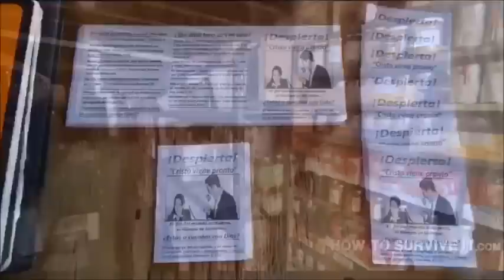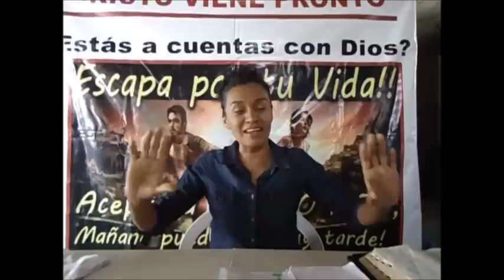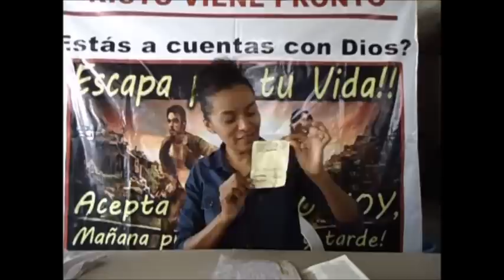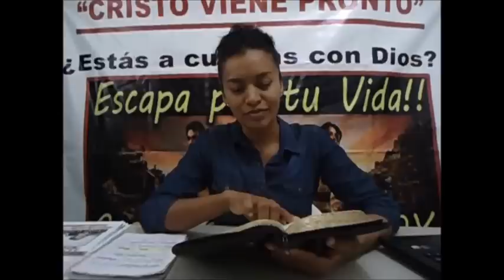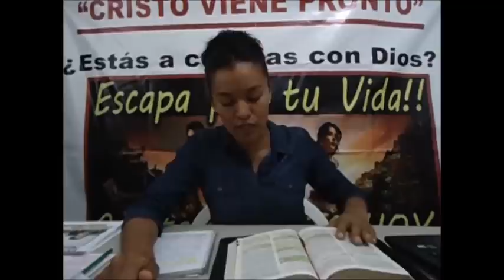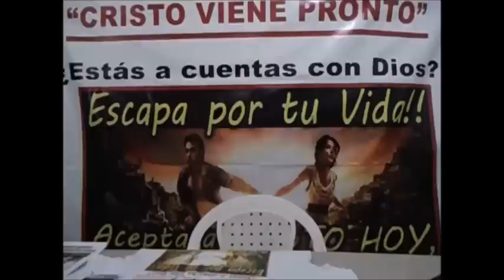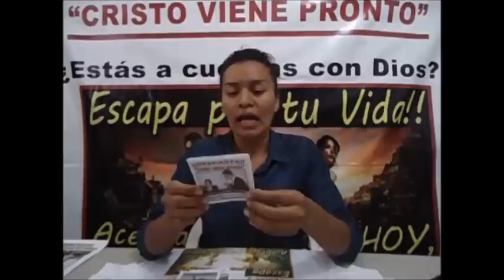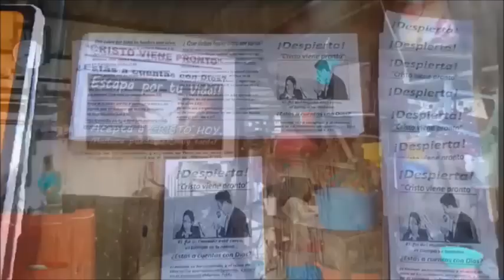"DILE A MI NOVIA":IMPORTANTE CONFIRMACIÓN DEL JUICIO DEL ASTEROIDE, DESDE MÉJICO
Mensaje de la hermana del testimonio: Les saluda desde México su hermana en Cristo Angélica, soy cristiana evangélica, me congrego en un templo evangélico pentecostés su nombre es: Dios es amor. Grabé un video de 7 confirmaciones que me ha dado el Señor JESUCRISTO acerca de este gran juicio, al darme estas confirmaciones me dijo estas palabras: "DILE A MI NOVIA".
NOTA DEL MANEJADOR: Este asteroide del que habla esta hermana y que nosotros anunciamos en este ministerio no tiene nada que ver con los juicios de Apocalipsis. Según el mensaje profético original, NO es Ajenjo, NO es Apocalipsis 8, NO es uno de los sellos, copas, trompetas etc. Es un juicio PREVIO al Arrebatamiento y PREVIO a La Gran Tribulación, AÚN ESTANDO LA IGLESIA EN LA TIERRA, para enderezar y limpiar la iglesia para estar lista para El Arrebatamiento. Muchos dentro de la iglesia quieren hacerse de la vista larga como si ésto no les tocara ni concerniese a ellos por ser, según ellos, uno de los juicios para los que se queden atrás en la Gran Tribulación. Gran error! Usted tiene que prepararse tanto espiritual como materialmente, con provisiones. Éste no es un juicio para el mundo pecador FUERA de la iglesia. Es un juicio PARA LA IGLESIA, POR CULPA DE LA APOSTASÍA DENTRO DE LA MISMA, Y POR NO BUSCAR ESTAR DIGNA ANTE EL SEÑOR PARA EL ARREBATAMIENTO. El Señor lleva años advirtiendo acerca de esto a través de innumerables profetas, atalayas y siervos de Dios.
PROFECÍA ORIGINAL DEL ASTEROIDE:
tal como fue inicialmente presentada:
LO QUE USTED NECESITA SABER SOBRE EL JUICIO DEL ASTEROIDE:
Si usted desea recibir los Documentos Proféticos relacionados a la profecía y mensaje original, lista de suministros, volantes para que usted imprima y reparta, oración guía, instrucciones para ungir su hogar, antecedentes bíblicos de protección divina etc, escriba a uno de estos emails:
Se los enviaremos a su email para que usted los lea, imprima, fotocopie y distribuya. Dios los cuide.
El Ministerio UN LLAMADO Y AMONESTACIÓN DEL SEÑOR, dedicado a JESUCRISTO como ÚNICO Y EXCLUSIVO SALVADOR, se dedica a dar aviso y proveer información acerca del inminente juicio del Señor y sobre la Pronta Venida de nuestro Señor Jesucristo por Su iglesia fiel. No tenemos ningún vínculo ministerial con Ricardo Salazar, ni con Global House, ni con ningún otro ministerio que esté proveyendo información adicional sobre la caída del asteroide. No nos hacemos responsables por predicciones que no provengan de nuestro ministerio.